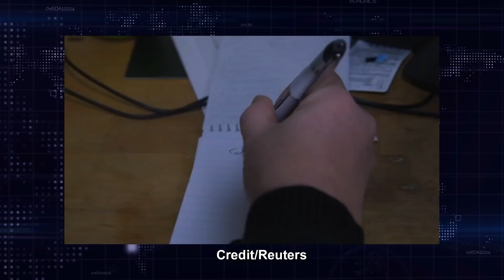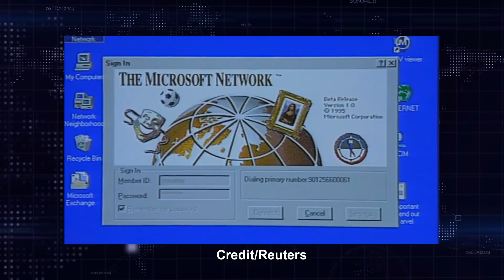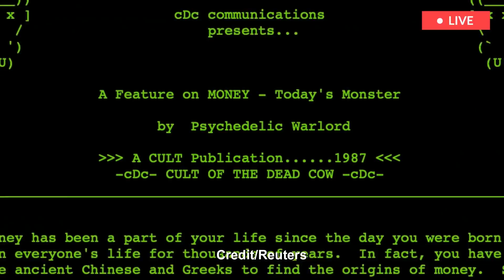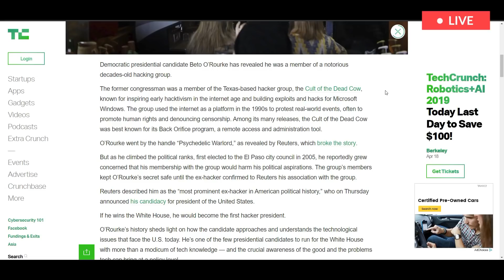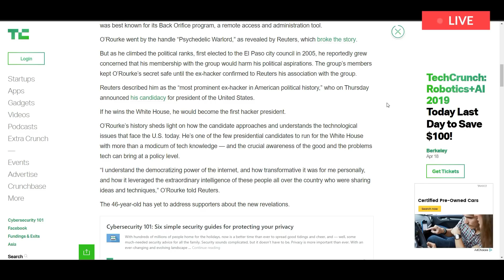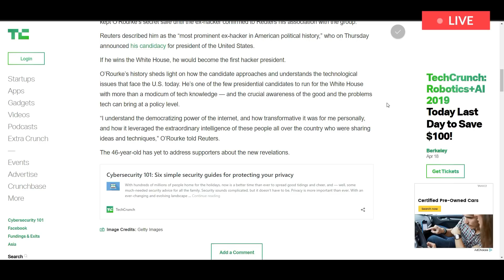BREAKING NEWS:Beto Past As A Hacker Could Encourage Hacking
Your Financial Support is Appreciated.
Ways you can support
The Primary Way To Support The Network
THE BEST WAY TO SUPPORT BOBTV
Becoming a member LS)LS Gives you top notch legal protection for as low as $3.75 a week.
  A. Watch this Educational entire Video Playlist Called The Equal Justice 4 All Program
B. join @ 10% of the proceeds will be donated to the BOBTV Youtube Channel

purposes and we are merely speaking on events in today's society. All views
expressed on this channel are not the thoughts and actions of the owner of this Channel BOBTV

As an activist BOBTV believe our vote is valuable, special, and
priceless and we should refuse to just give it away like candy. We expect our
politician to earn it and prove they deserve it. We the people will support
these candidates financially. We the people will support these candidates at
big events, We the people will support these candidates by knocking on doors,
making calls etc.   WHY?-BECAUSE THEY EARNED IT
WHAT BOBTV STAND FOR-WHAT BOBTV WANT-WHAT BOBTV EXPECT-WHAT-BOBTV DEMANDS
● NO PACS OR SUPER PAC: Our Candidates get from their money from the people only.
● BAND FRACKING & OFFSHORE DRILLING
● GET CORPORATE MONEY OUT OF POLITICS
● END CORPORATE TAX LOOPHOLES
● BREAK UP TO BIG TO FAIL BANKS
● NO TUITION PUBLIC SCHOOLS & UNIVERSITIES
● SCHOOL DEBT CANCELLATION
● CREATE 13 MILLION JOBS BY REBUILDING OUR CRUMBLING INFRASTRUCTURE
● CREATE 25 MILLIONS JOBS THROUGH AN EMERGENCY GREEN NEW DEAL
● $15 MIN WAGE WITH INCREASES BASED ON INFLATION & COST OF LIVING.
● EQUAL PAY FOR WOMEN WORKERS
● PAID FAMILY & MEDICAL LEAVE  & 2 weeks Paid sick leave
● UNIVERSAL HEALTH CARE CIVIL RIGHT
● EXPAND SOCIAL SECURITY
● DECRIMINALIZE MARIJUANA AND MAKE IT RECREATIONAL WITH LIMITS
● REFORM OUR BROKEN CRIMINAL JUSTICE SYSTEM
● END REGIME CHANGE AS AN AMERICAN FOREIGN POLICY
● Eliminate Closed Primaries & the Superdelegate System and Vote day a national paid holiday
● REPARATION AFRICAN SLAVE DESCENDANTS & NATIVE AMERICAN DESCENDANTS
● POLICY DECISIONS ONLY CAN BE MADE WITH OVERWHELMING PEOPLE SUPPORT
● REDUCE UNNECESSARY MILITARY SPENDING
● PROTECTION FOR WHISTLEBLOWERS
● DEVELOP A CLIMATE CHANGE COMMISSION
● OPPOSE NAFTA, CAFTA, AND THE TPP AND WILL NEGOTIATE A PEOPLE'S TRADE DEAL
● BRING OUR TROOPS HOME FROM UNNECESSARY OCCUPATIONAL BASES & WARS THAT ARE NOT TRULY IN AMERICAN INTERESTED
● OPPOSE THE PATRIOT ACT AND ADVOCATE THE REPEAL OF IT. OVERTURN CITIZENS UNITED
● PROVIDE A LEGAL PATH TO CITIZENSHIP FOR THOSE WITH NON